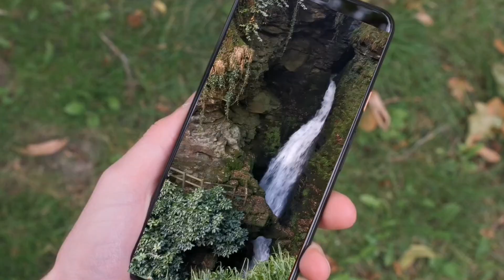4 Things to See & Do in Cornwall (inc Waterfalls and Alpacas!)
4 fun things to see and do in Cornwall. Including The Eden Project, Carnglaze Caverns, St Nectans Glen and Alpaca Trekking. These were 4 of our favourite tourist attractions that we visited during our trip to Cornwall.

This video was filmed on my DJi Osmo Pocket and edited on my Android phone using Kinemaster.